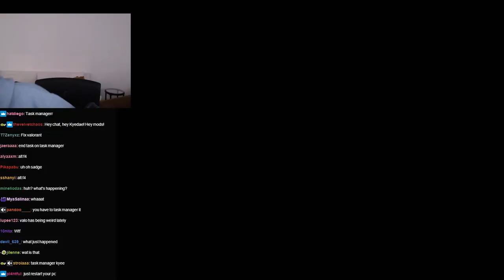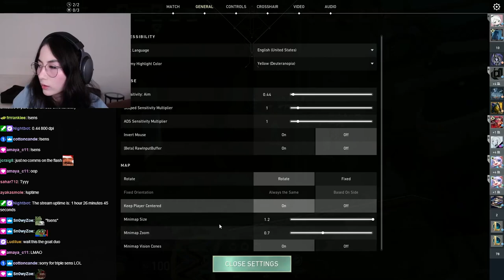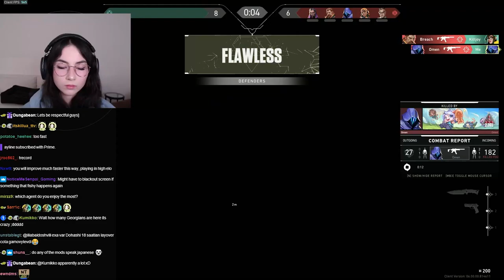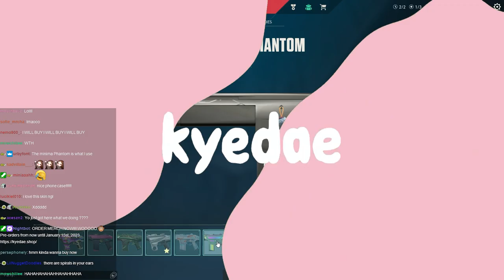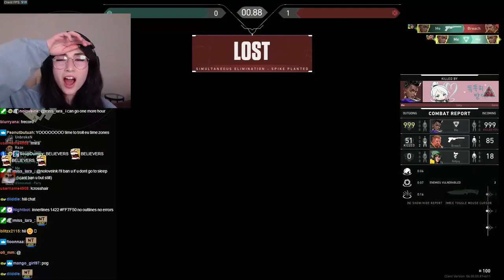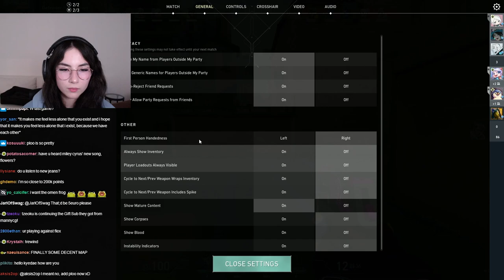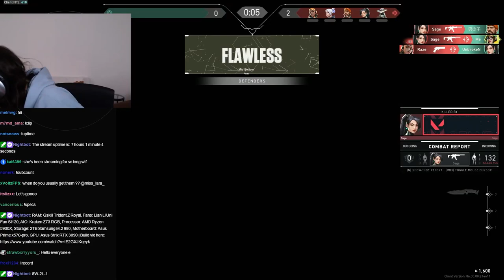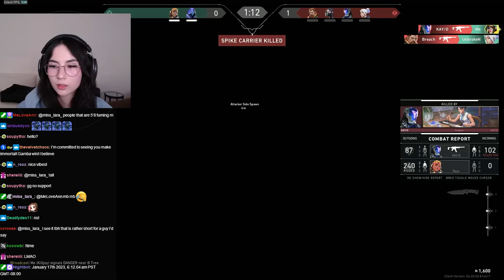[1-17-23] Kyedae Plays Valorant with TenZ! #31 | Full VOD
With chat!
Title: duo w tyson!